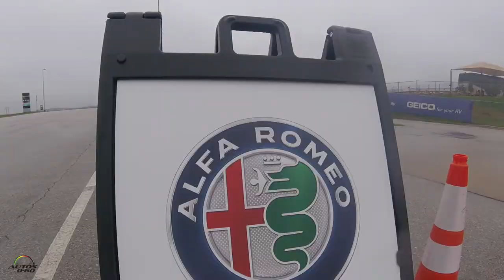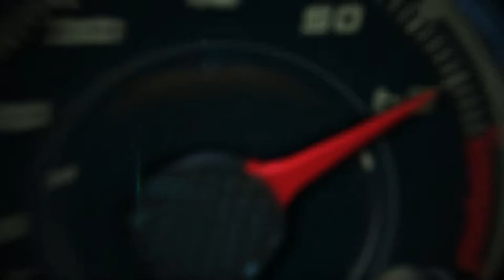2018 Alfa Romeo Stelvio Quadrifoglio Q4 1st. look at Circuit of the Americas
2018 Alfa Romeo Stelvio Quadrifoglio Q4 1st. look at Circuit of the Americas.

2018 Alfa Romeo Stelvio Quadrifoglio Technical Presentation at Circuit of the Americas

• Stelvio Quadrifoglio continues to highlight Alfa Romeo’s performance expertise with best-in-class 505 horsepower and segment-leading V-6 torque, powering it from 0-60 miles per hour (mph) in an estimated 3.9 seconds with a top speed of 176 mph
• State-of-the-art technologies, including Torque Vectoring Differential, Alfa DNA Pro drive mode selector with Race Mode, the most direct steering available and all-aluminum column-mounted paddle shifters, maximize the driving experience in the all-new Stelvio Quadrifoglio
• Paired for the first time with Alfa Romeo’s most powerful production engine ever – the innovative Q4 all-wheel-drive (AWD) system in the Stelvio Quadrifoglio takes premium mid-size SUV performance to new heights
• Stelvio Quadrifoglio lapped the Nürburgring in a record 7 minutes, 51.7 seconds, the fastest time ever posted by a production SUV – making it the fastest production SUV in the world